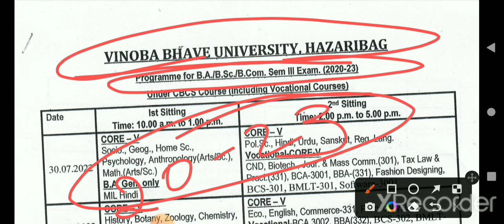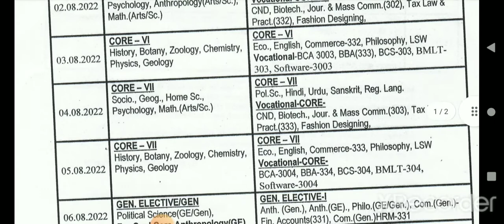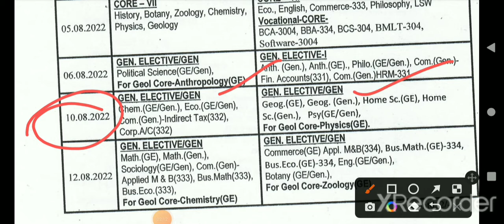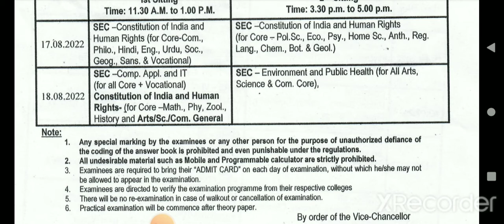B.A/B.Sc/B.Com sem 3 Exam programme in vbu